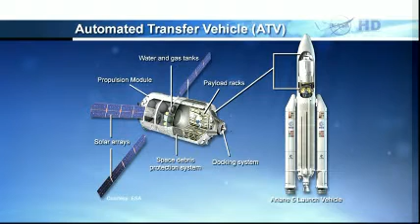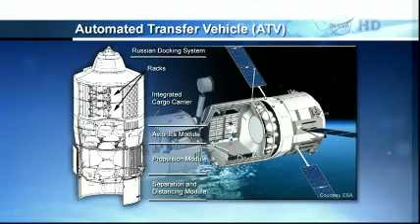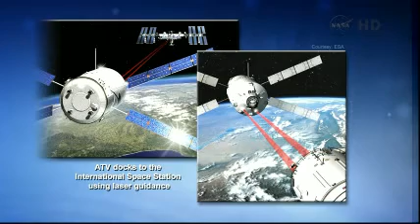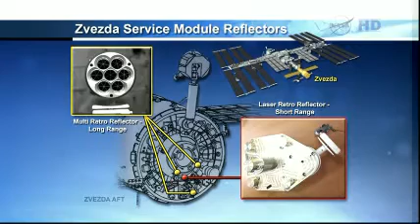Pt 1 Full Coverage - Ariane 5 rocket launches ATV 4 "Albert Einstein" Automated Transfer Vehicle 4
On Wednesday, June 5, 2013, Arianespace's second Ariane 5 mission of the year, on behalf of the European Space Agency (ESA), successfully launched the ATV4 (Automated Transfer Vehicle) cargo vessel, designated "Albert Einstein", to the International Space Station.

This latest successful Ariane 5 launch once again proves the launcher's operational capabilities and its ability to ensure Europe's independence in space. Ariane 5 handles a complete range of missions, from commercial launches into geostationary orbit to dedicated launches into special orbits.

Coming just one month after Arianespace's successful launch of the Vega light launcher, Ariane 5 logs its 55th successful mission in a row, clearly demonstrating its flexibility and reliability, along with the operational robustness of Arianespace's family of launchers. Europe's heavy launch vehicle set a new record on its 69th launch, sending more than 20.2 metric tons into low Earth orbit (LEO).

Today's mission confirms that Arianespace's launch services continue to set the global standard and guarantee independent access to space for all customers, including national and international space agencies, private firms and governments.

Arianespace used the Ariane 5 ES version of the launcher for the ATV4 Albert Einstein mission. It was the fourth successful launch of this version, following the original ATV1 Jules Verne mission in 2008, the ATV2 Johannes Kepler mission in 2011, and the ATV3 Edoardo Amaldi mission in 2012.

Arianespace uses the Ariane 5 ES version to launch ATV cargo vessels to the International Space Station, as well as for batches of satellites in the Galileo constellation. The Ariane 5 ES version uses the same lower composite as the standard Ariane 5 ECA model, comprising the cryogenic main stage and solid boosters, plus a special upper composite, the EPS reignitable storable propellant stage.

Following the announcement of the successful ATV4 launch, Stéphane Israël, Chairman and CEO of Arianespace, said: "This launch marks Arianespace's fourth mission to the International Space Station, and confirms the status of the Guiana Space Center as a member of the very select club of ISS launch centers. Furthermore, by boosting over 20 metric tons into LEO, we have set a new record for the Ariane 5 heavy launcher. This latest success clearly shows how the complementary launch services we offer through Ariane 5, Vega and Soyuz address the full range of needs for our government and commercial customers. I would like to congratulate all our suppliers for their outstanding performance, especially Astrium, prime contractor for the launcher and the ATV, and express our thanks to ESA for their continuing trust and its commitment to the ATV program."